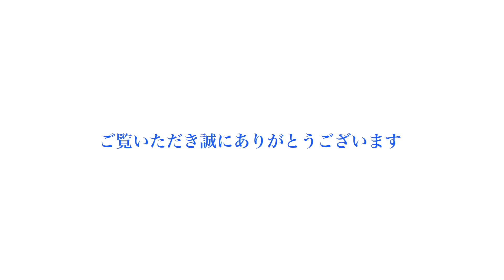セレクションセール2013 - №203 - アルシッペの2012(父ダイワメジャー)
アルシッペの2012　牡　鹿毛　2012/4/17生
父：ダイワメジャー　母：アルシッペ（母父：Seeking the Gold）
販売申込者：マオジャパン（株）
所有者：マオジャパン（株）
生産牧場：（株）ミリオンファーム
住所：北海道浦河郡浦河町西舎519
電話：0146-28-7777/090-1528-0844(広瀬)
セレクションセール2013(一歳、7月16日開催)上場馬
Bay Colt by Daiwa Major